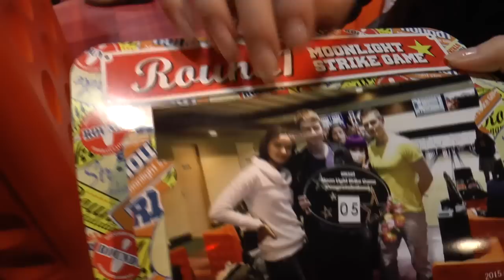ЭПИЧНЫЙ БОУЛИНГ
Яростно Рубимся в Боулинг! Весело и Хардкорно!  ;)